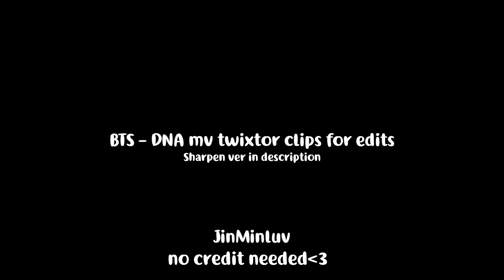BTS - DNA mv twixtor clips for edits [ +sharpen ]